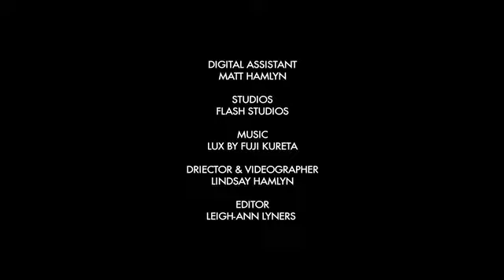Splinter Fashion Film | Lindsay Hamlyn | Christopher Strong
Splinter, a contender in The Fashion Movie project, is a fashion film shot by Cape Town based photographer Lindsay Hamlyn, featuring designs by Christopher Strong.